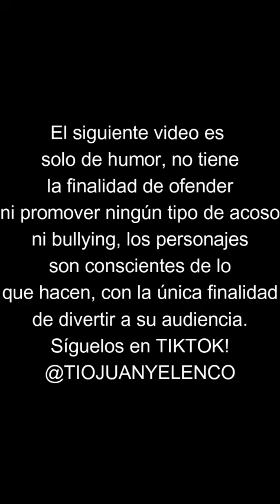Vuelve Yuca!! y se Junta el Cuarteto🔥|El Tío Juan Descubre el Punto Débil del Teniente🤣